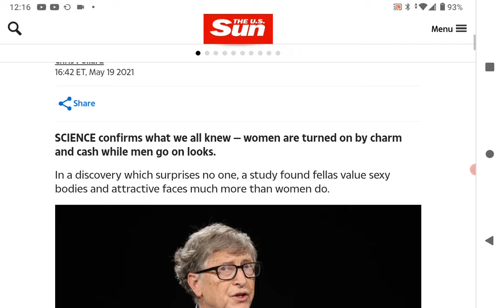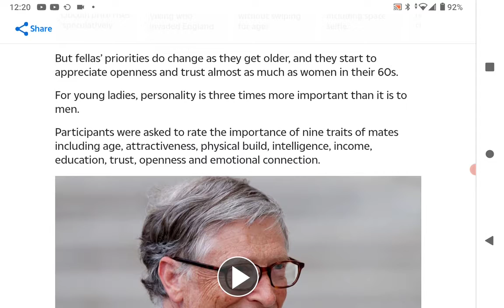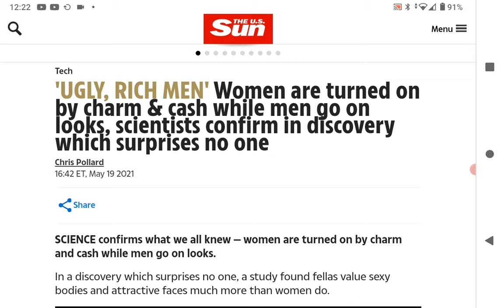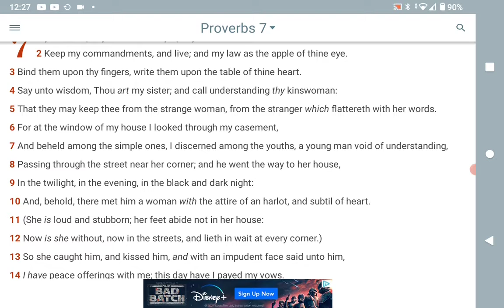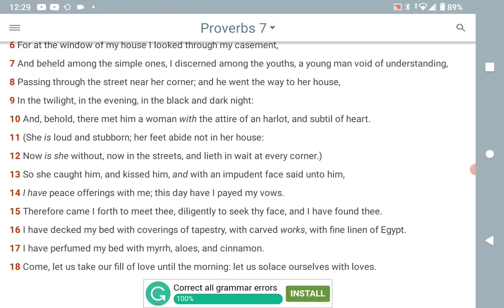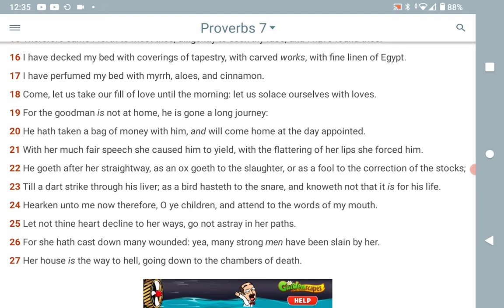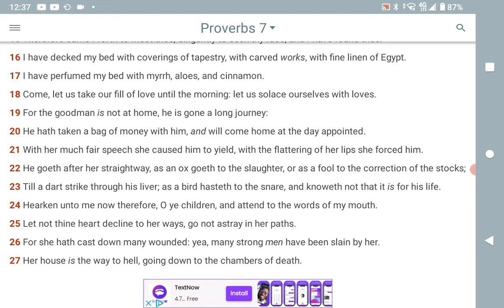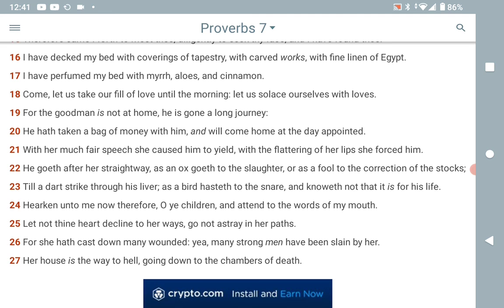the israelite woman lieth in wait at every corner